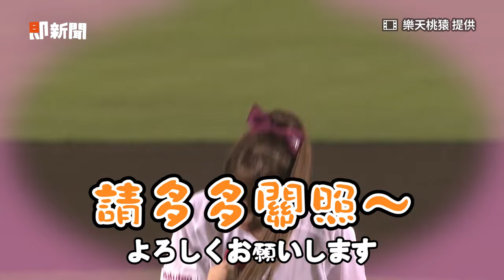樂天女孩為日本金鷲開球！林襄勤練自評80分｜樂天桃猿｜林襄｜李多慧｜菲菲｜李昀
影片授權：樂天桃猿 提供